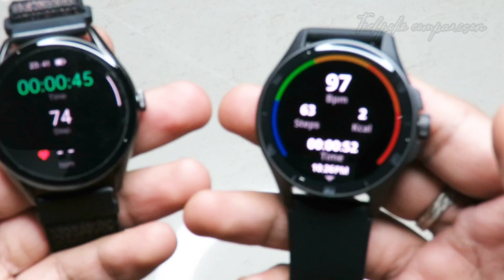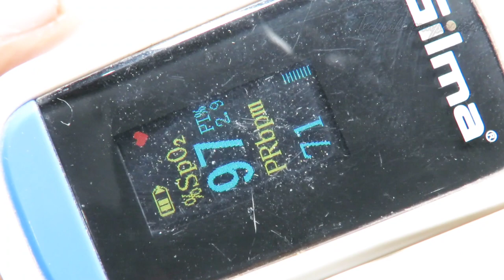beatxp vega vs beatxp vega neo | amoled calling watches under budget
vega neo

other best deals under 2500
Link to buy ✅

2. register (ad your all details
3. share particular product link or full platform from search bar
4. track your earning (my activity section)

2. register (ad your all details
3. share particular product link or full platform from search bar
4. track your earning (my activity section)

3rd APP (cashkaro) apni purchase pe cashback paao (i made 1000)